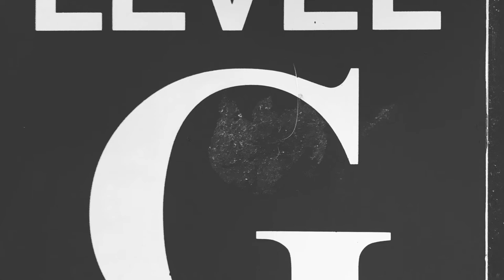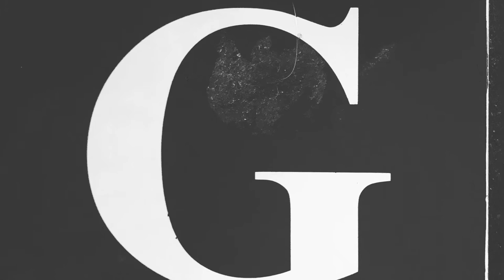Synth Industry (Live)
Synth Groove-box Live Performance